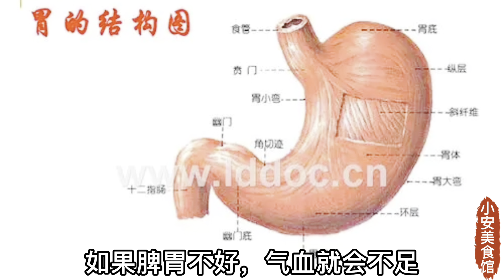脾胃虛百病生，常喝這碗湯，脾胃慢慢好起來！吃飯香了！消化好了！身體好了！